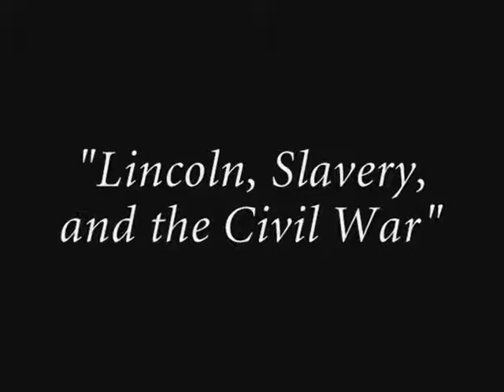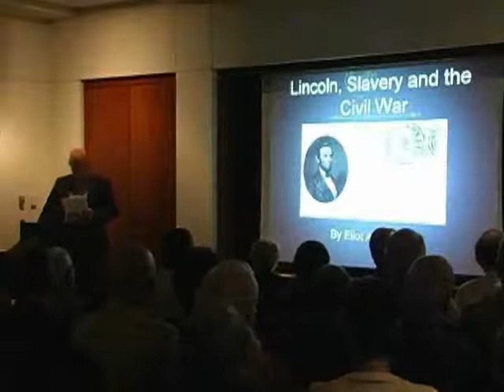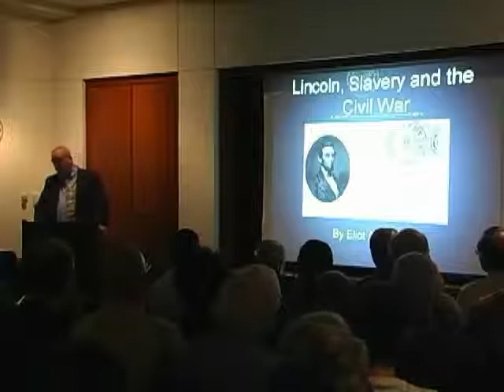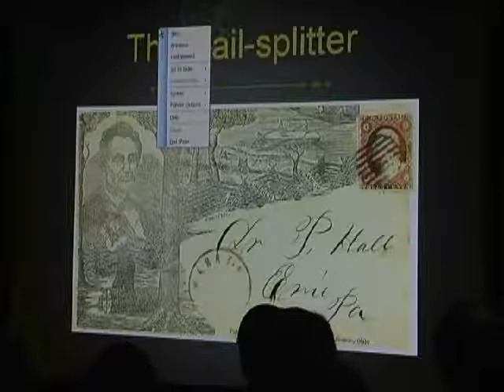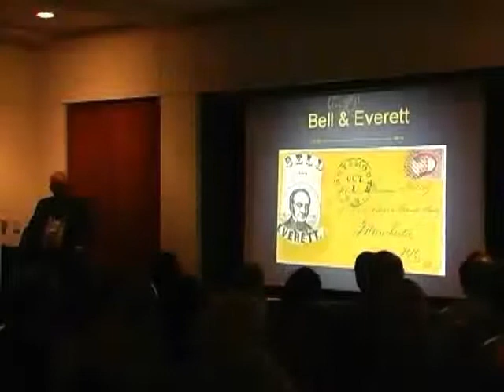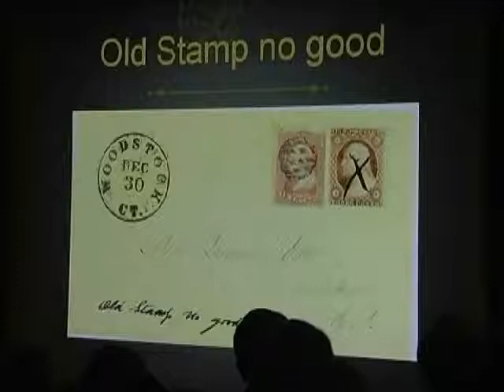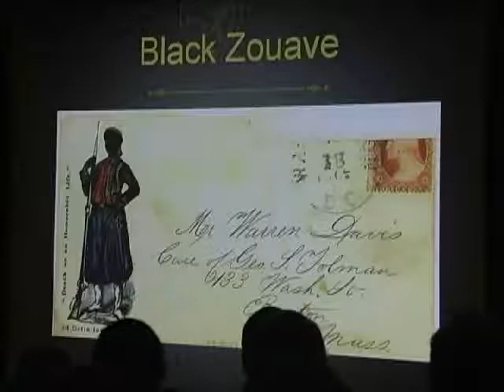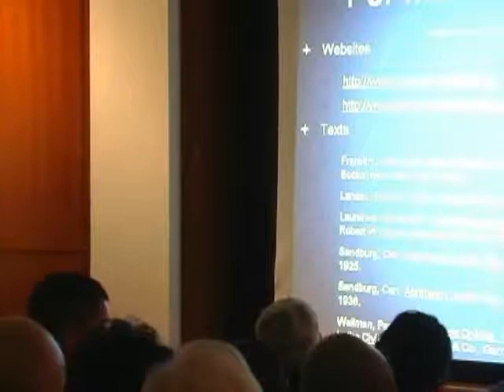Lincoln, Slavery, and the Civil War, by Eliot Landau, Maynard Sundman Lecture 2009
"Lincoln, Slavery, and the Civil War" presented by Eliot A. Landau, The Seventh Annual Maynard Sundman Lecture, March 7, 2009, Smithsonian National Postal Museum. The museum's Maynard Sundman Lecture Series was established in 2002 through a donation by his sons, David and Donald. The Sundman lectures feature talks by authors and expert philatelists on stamps and stamp collecting.